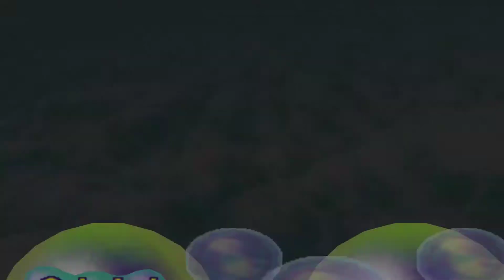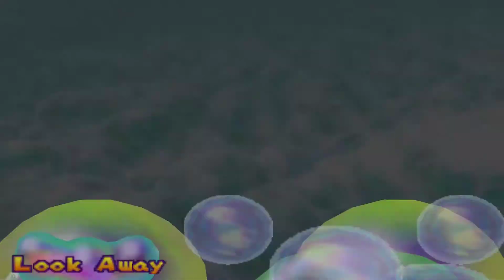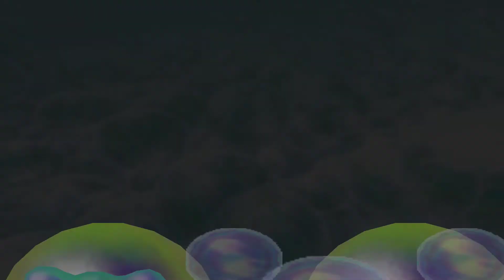Mario Party 2 | #14 🎲 Horror Land (1/2) [WT | HD]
Mario Party 2 | #14 🎲 Horror Land (1/2) [No Commentary | WT | HD]

TITLE: Mario Party 2
SYSTEM: Nintendo 64
RELEASE DATE (first): 17th of Dezember 1999
DEVELOPER:  Hudson Soft
PUBLISHER : Nintendo
GENRE: Party